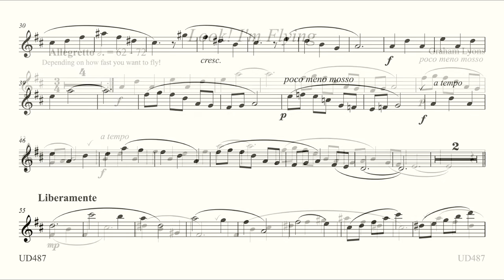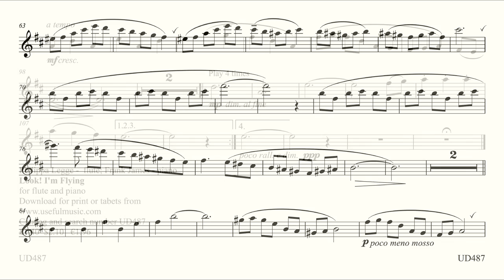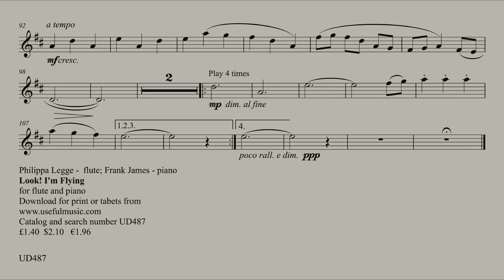Look! I'm Flying - flute and piano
Little Allegria finds out how to fly. A crowd gathers. At first she is tentative – but excited. She gains confidence and flies up high, dancing around the trees. The crowd are amazed. She floats above them, laughing, then flies away into the distance, never to return..